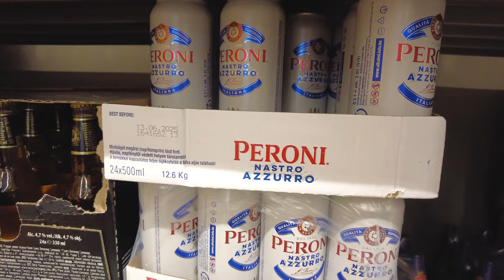ManGoRise x Tiszafüred - Negyven fok, VIP buli, Chilli transzport :)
Merülj el a Halasnapok rejtelmeiben a csapattal. Kiadós koncertet adtunk a 40 fokos, szinte izzó színpadon, mókáztunk a beksztédzsben, VIP bulin vettünk részt, aminek szülinaposa is volt! Egy egész üveg Tátra Tea délutánon is részt vettünk. Nem volt könnyű a másnap, viszont a HELLO HAL újra életet lehelt belénk, amit ez úton is köszönünk!!!
Végeláthatatlan kalandozásaink folytatódnak, te se maradj le róluk!!